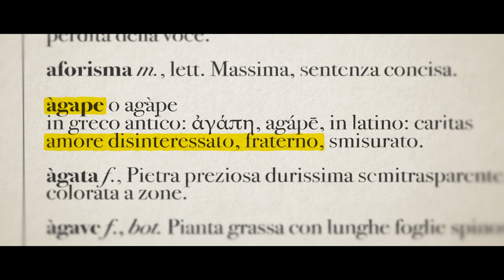Stones - Architecture of a Utopia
First short film of a trilogy
Producer: Servizio Cristiano, Riesi in Sicily
Realisation: Artescienza and Yoge Comunicazione Sensibile, Genova

The story begins among the buildings of the famous architect Leonardo Ricci. On the olive hill, the stones are the only immovable thing in the midst of shimmering liveliness.

Time flows, present and past become blurred. The friendship between a theologian and an architect left seeds between the stones where wonderful things grow to this day.

The first part of a trilogy atmospherically and poetically tells of the work of the diaconal centre Servizio Cristiano in one of the poorest areas of Europe, Riesi in Sicily.
Since its foundation in 1961 Servizio Cristiano has been working for education and justice and resisting the mafia.

Director: Samuele Würtz
Camera: Carla Grippa
Aerial photos: Gabriele Principato
Sound: Gabriele Pallanca
Editing: Samuele Würtz
Narrator: Nicholas Brandon

 With Nuccia Burgio, Tano Capizzi, Enzo Bartoli and the staff and children of the Servizio Cristiano in Riesi.